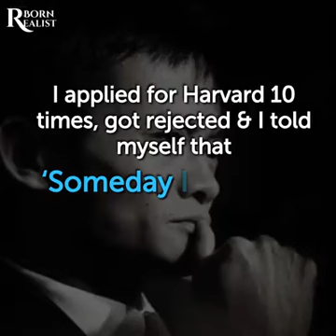ALIBABA--JACK MA'S SUCCESSFUL STORY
Video from cmmrameshmasana